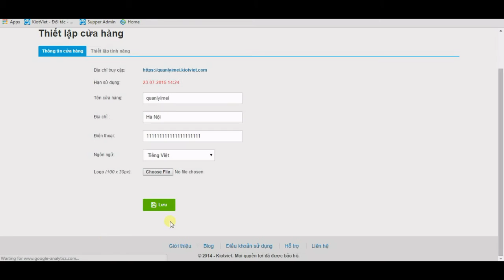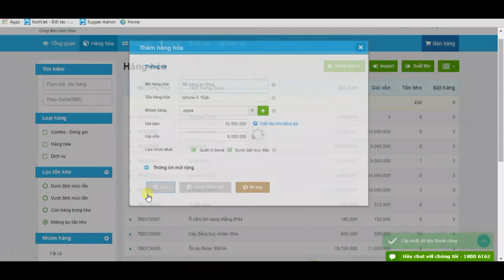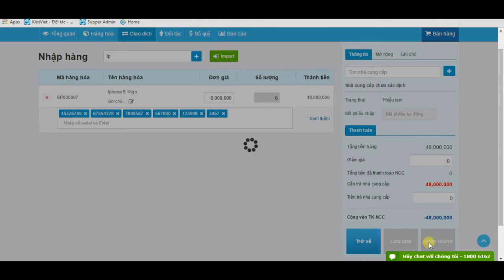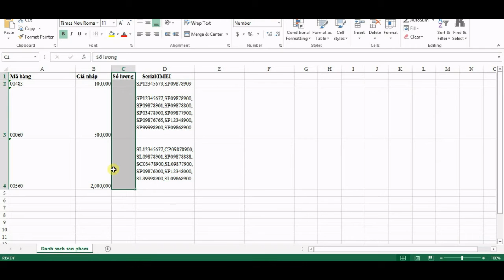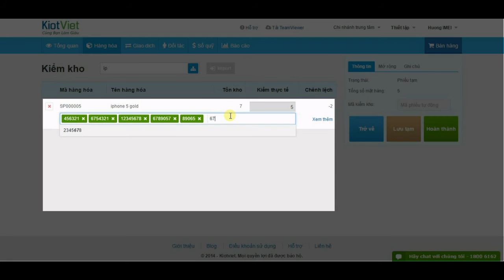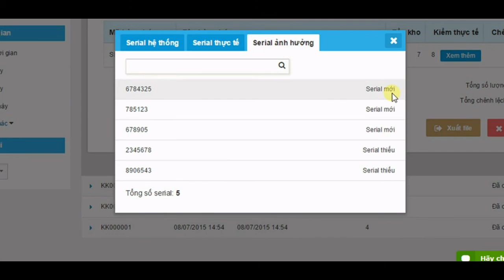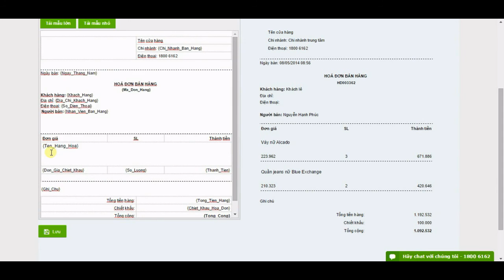Hướng Dẫn Quản Lý Hàng Hoá Theo IMEI/Serial Trên KiotViet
Tính năng quản lý sản phẩm theo Imei/Serial sẽ giúp cho các chủ cửa hàng có thể dễ dàng quản lý sản phẩm theo mã IMEI/Serial của từng sản phẩm, từ đó nắm bắt chính xác số lượng tồn kho, quản lý thời hạn bảo hành và xây dựng các chính sách hậu mãi phù hợp.

Phần mềm quản lý bán hàng Ki-ốt Việt phù hợp với nhu cầu của các cửa hàng bán lẻ tại Việt Nam. Ki-ốt Việt đơn giản, dễ sử dụng, tiết kiệm chi phí chỉ với 3000 đồng/ngày.